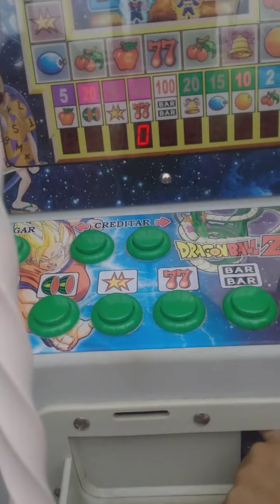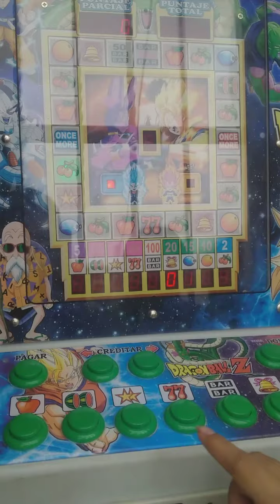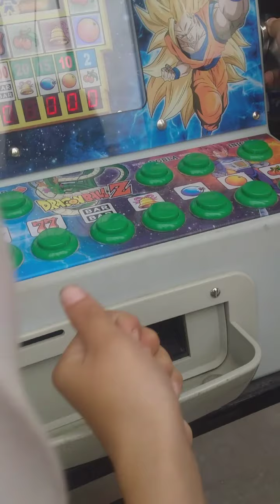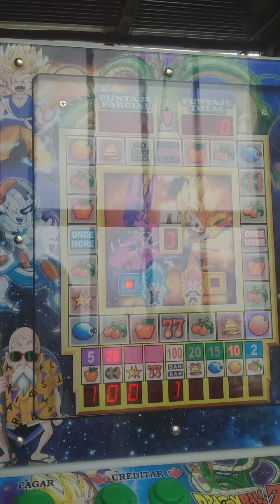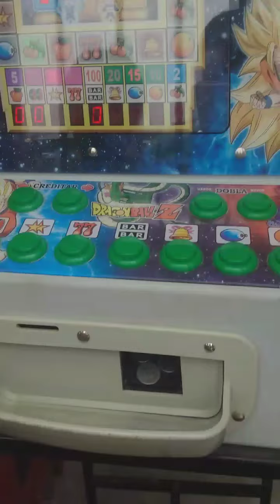WAHOOO de película gano en la máquina Tragamonedas solo con una sola moneda 7w7 🤑🤑🤑🤑😲😲